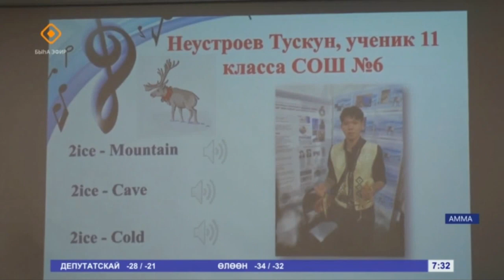АММАҔА «МУУС УСТАР» БЭСТИБЭЭЛ СҮҮМЭРДИИР ТҮҺҮМЭХТЭРЭ ЫЫТЫЛЛАЛЛАР (САХА СИРЭ 31.01.2024 07:30ч)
Амма улууһугар төрдүс төгүлүн ыытыллар «Муус устар» республикатааҕы бэстибээл сүүмэрдиир түһүмэхтэрэ ыытыллаллар. Ол курдук бугун эдэр учууталларга аналлаах «Педагог будущего поколения» дьыалабыай оонньуу  тэрилиннэ